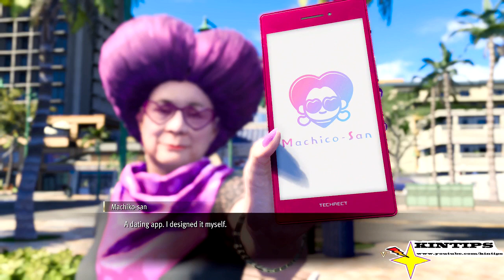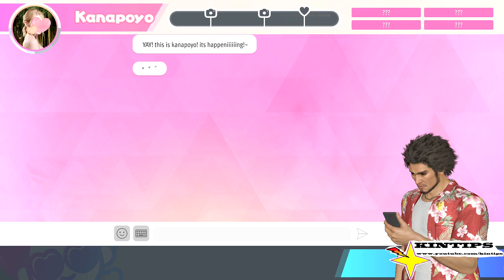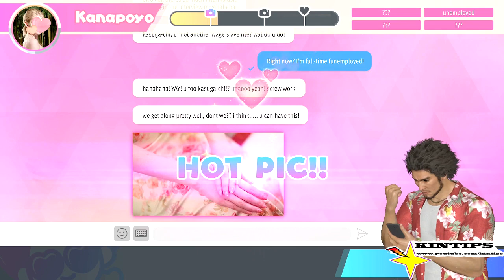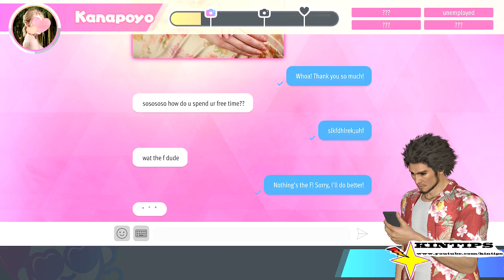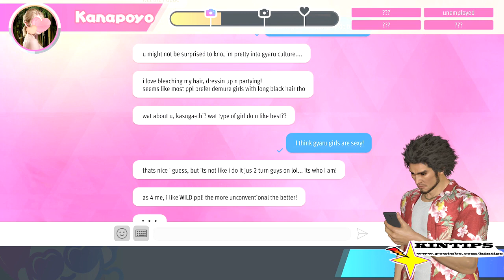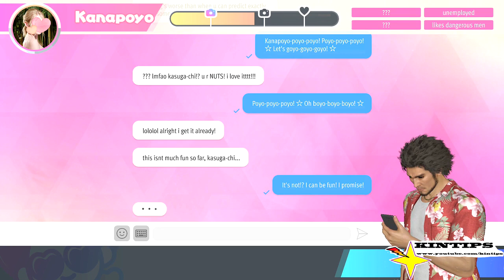Lets Play Like a Dragon Infinite Wealth SEGA Microsoft Xbox Series X XSX with bonus costumes Part 8